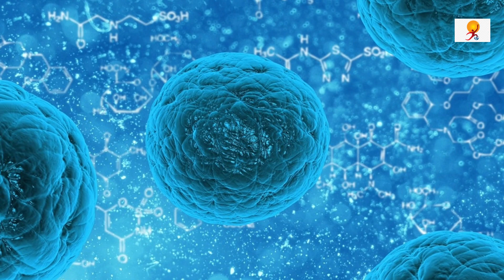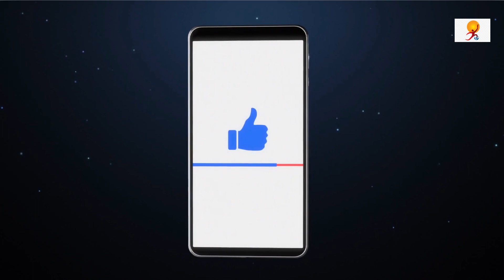What is Langya Henipavirus ? | Another virus ‘Zoonotic Langya’ found in China